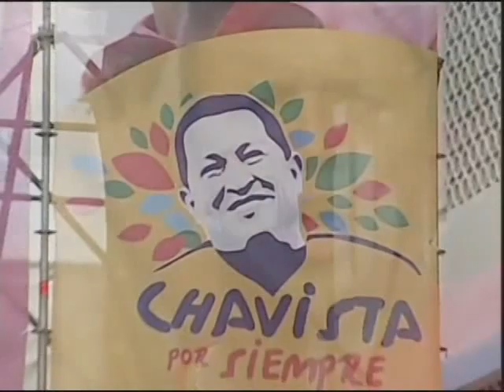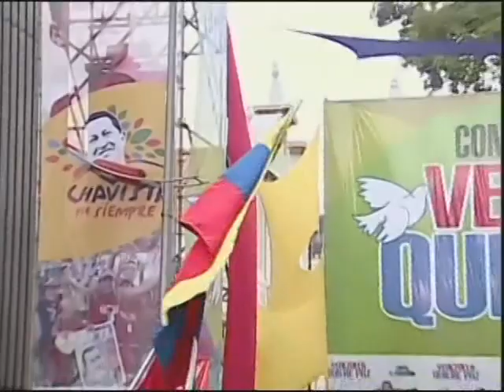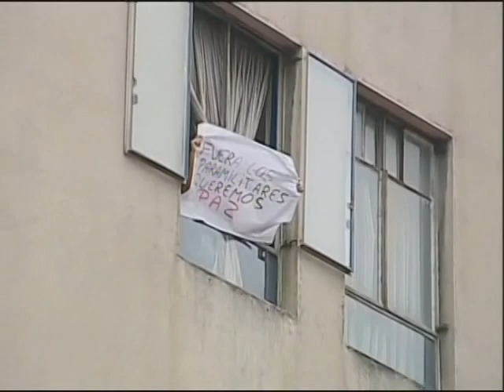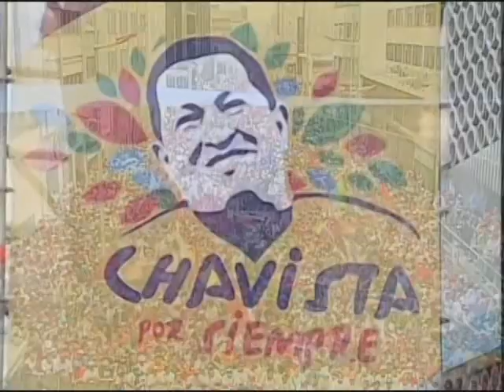Marcha de la juventud contra asesinato de Robert Serra / Discurso de Nicolás Maduro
18 de octubre de 2014. El discurso no está completo por una falla técnica, mil disculpas.